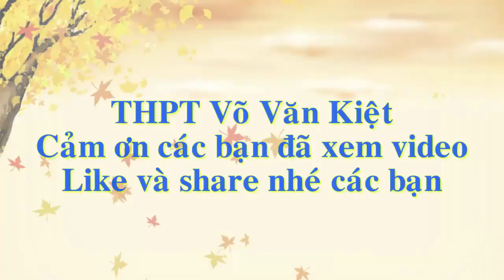[NABATIDANCE] Trường THPT Võ Văn Kiệt - Vĩnh Long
Nhóm nhảy Trường THPT Võ Văn Kiệt - Vĩnh Long